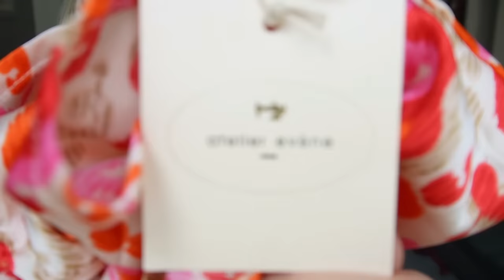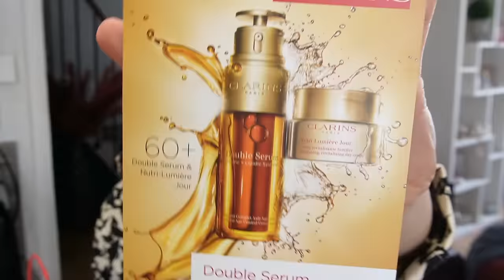HAUL Robes de mes rêves et essayages VINTED